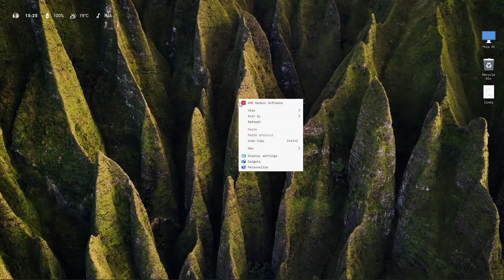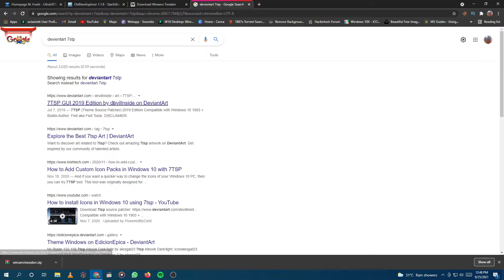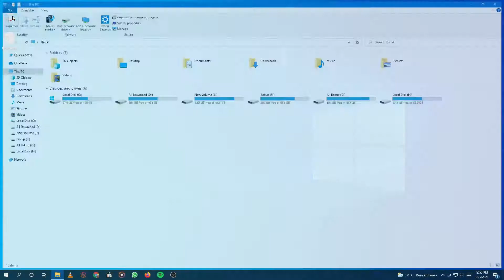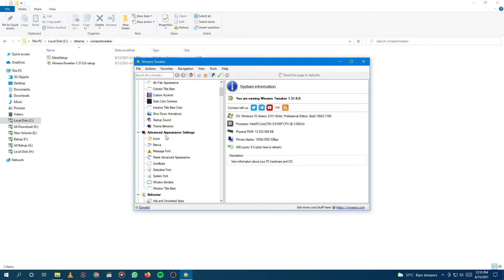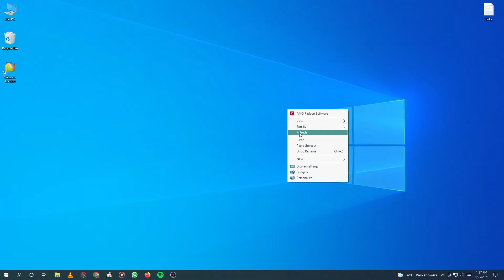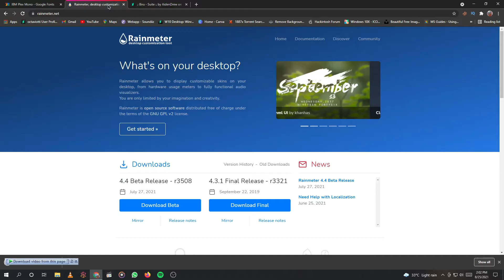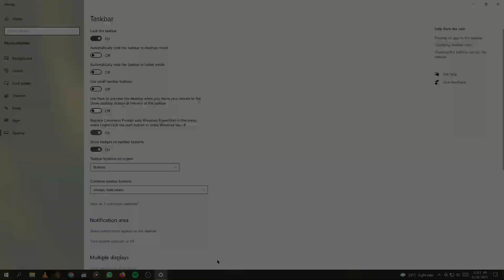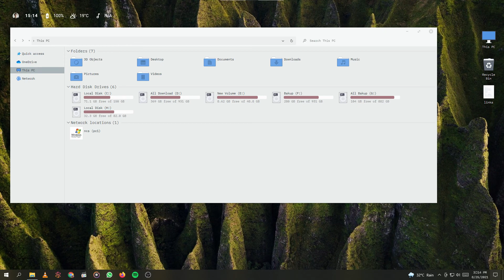Minimal Light Windows 10 theme From 3M0N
You can change the default Windows look to something dark and minimalist theme with this new theme called Janguru. My windows 10 21h1 but this will work on windows 10 20h2, 1904. I hope you enjoy using it as much as I had fun making it.

NOTE: Customizing Windows like this can go wrong and mess Windows files so make sure you create a restore point.

Thanks again from "3m0n"